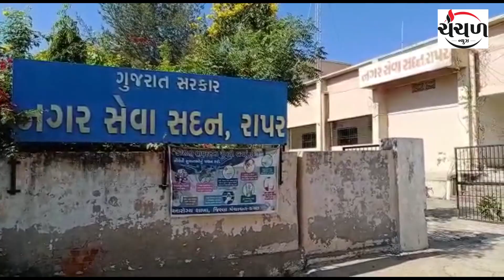રાપર શહેર મા રખડતા આંખલા ના ઝગડા મા રાપર લોહાણા સમાજ ના ઉપ પ્રમુખ નુ નિધન થતાં રોષની લાગણી